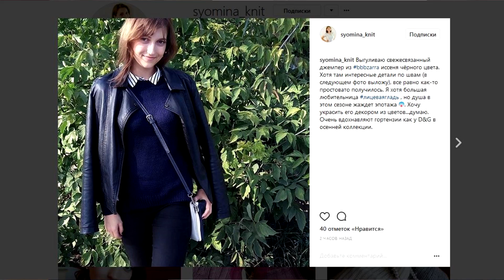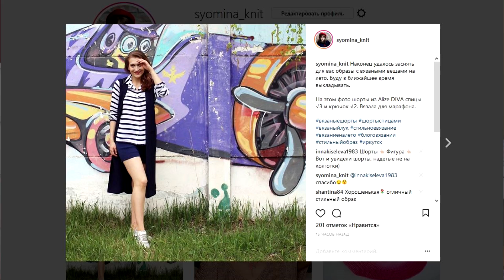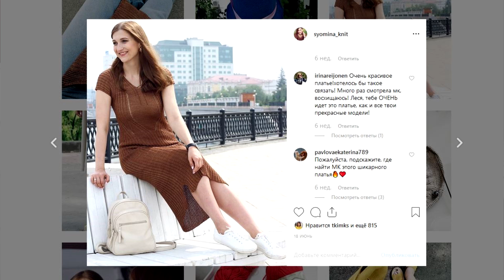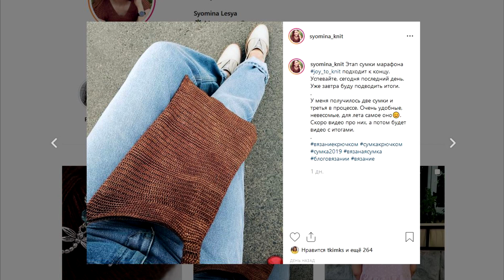РАЗОБРАЛА ВЯЗАНЫЙ ГАРДЕРОБ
В этом видео я покажу, какие вязаные работы покидают мой гардероб и почему.